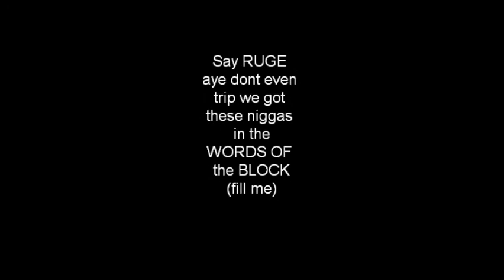RoMoney Feds on the wire intro PHONE CALL ft Ron Ruger